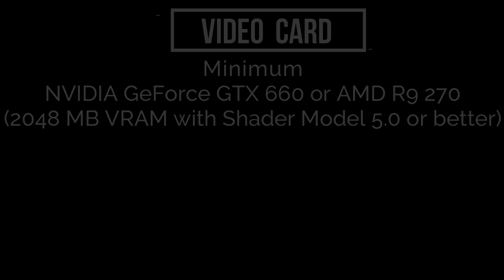Assassin's Creed Origins PC - Minimum & Recommended System Requirements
Are you looking for the minimum system requirements for Assassin's Creed Origins? In this video,
we'll tell you everything you need to know about Assassin's Creed Origins and the required PC specs.

If you're a fan of Assassin's Creed Origins, then you need to check out this video! In this video,
we'll share the minimum system requirements for Assassin's Creed Origins,

Today I am going to show you " Assassin's Creed Origins on low end pc Minimum System Requirement Explain,

Asalam-0-Alikum
ALLAH HAFIZ